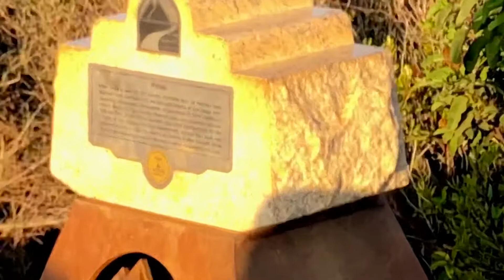Pyles Peak Trail